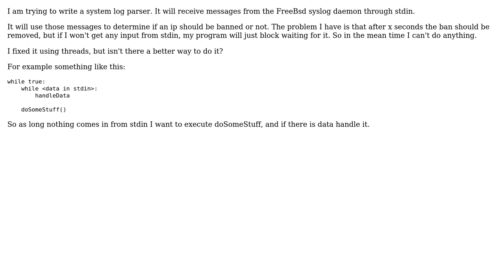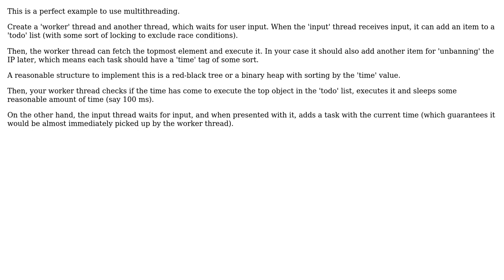Software Engineering: Python reading from stdin while doing other tasks (2 Solutions!!)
Software Engineering: Python reading from stdin while doing other tasks

With thanks & praise to God, and with thanks to the many people who have made this project possible! | Content (except music & images) licensed under CC BY-SA | Music | Images & others | With thanks to user user2246190 user tdammers user K.Steff and the Stack Exchange Network Trademarks are property of their respective owners. You are responsible for your own actions.